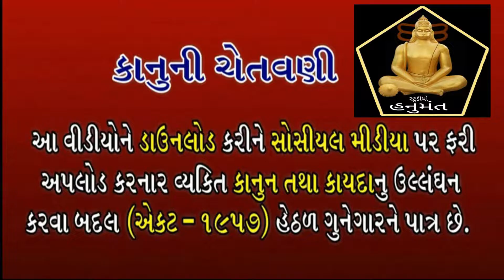જલવા હૈ જોલીવાલે કા બગદાણા કી ગલી મે | Bagdana Bhajan| Nandrambapu Gondaliya | Bhati Pariwar bagdana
નમસ્કાર ,

૧ )જો તમને ભજન - સંતવાણી  માં રસ હોય તો આપ અમારી YOUTUBE ( યૂટ્યૂબ ) ચેનલ

૨) જો તમને ફિલ્મો જોવાનો રસ હોય તો આપ અમારી ફિલ્મો ની REVIEW ચેનલમાં જોઈ શકો છો .

Hi Friends,

If you really Love to Watch the Movies and Webseries than you are at the right place .We Review Trailer,Firstlook or Movies very Honestly.Mostly we make videos on the Upcoming,Unrated,Toplist as well as fresh Reviews of newly launch Trailers and Movies of any language . Language Barries is not the Issue . We Usually Provide all the Movies link to Download easily for you In Our TELEGRAM channel disussed in the Videos .

Items used :
   1) camera used - NIKON D3400

2)  Microphone used    MIC.

all this information are based on google search and youtube videos we never try to hurt anyones feeling by their culture or religion and our channel never support smoking and other harmful products